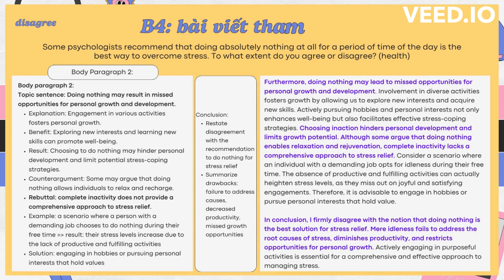[Short] IRT2 Forecast 7: Can doing nothing be the key to overcoming stress? Share your perspective!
IELTSbro dự đoán đề writing quý 2/23
Task question: Some psychologists recommend that doing absolutely nothing at all for a period of time of the day is the best way to overcome stress. To what extent do you agree or disagree?

The Power of Doing Nothing: Stress Relief
Can doing nothing be the key to overcoming stress? Join the discussion and share your perspective!